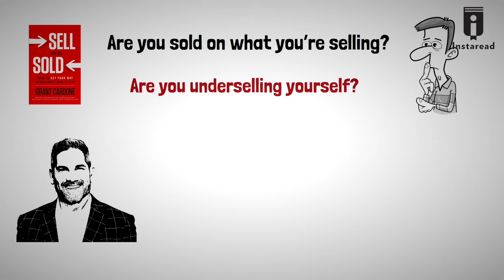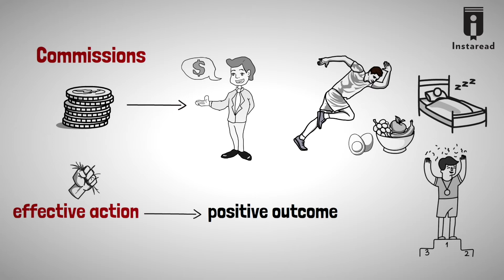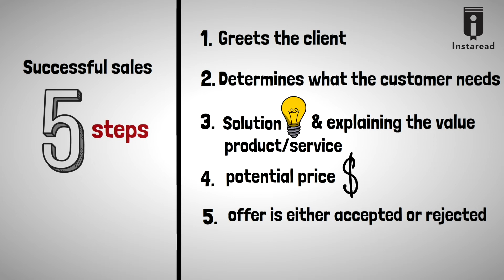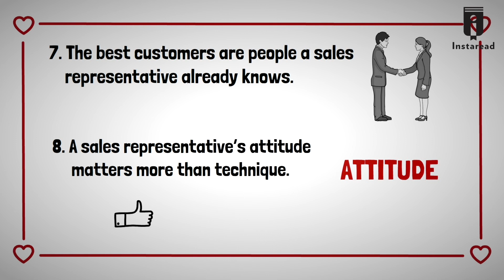Sell or Be Sold by Grant Cardone (BOOK INSIGHTS)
Insights from Grant Cardone's Sell or Be Sold: How to Get Your Way in Business and in Life. Watch to get the Top Insights.

Are you sold on what you’re selling? Or are you underselling yourself?

In Sell or Be Sold: How to Get Your Way in Business and in Life (2011), motivational speaker and sales coach Grant Cardone explains that all people are is in the business of sales, regardless of whether they think of themselves as a sales representative. Sales happen whenever someone shares an idea, argues for a raise, or forms an agreement. Essentially, persuading someone else is a form of selling them on something. Without the ability to sell, people have little hope of becoming successful. They will have no control over their level of achievement because they lack the ability to persuade others to their cause